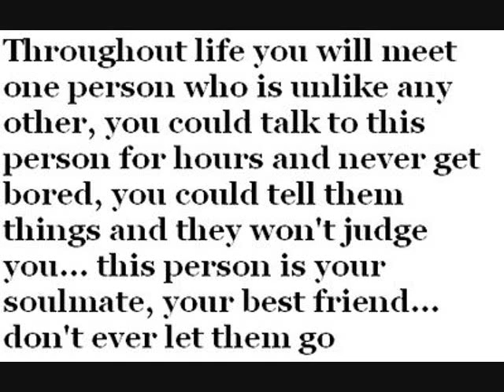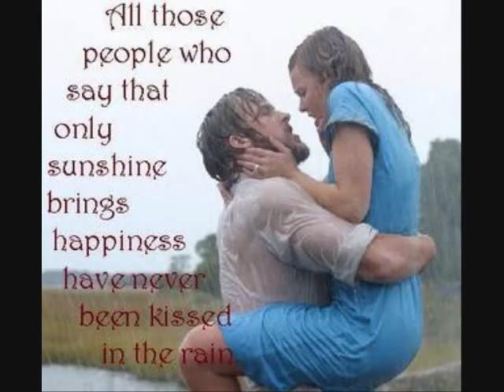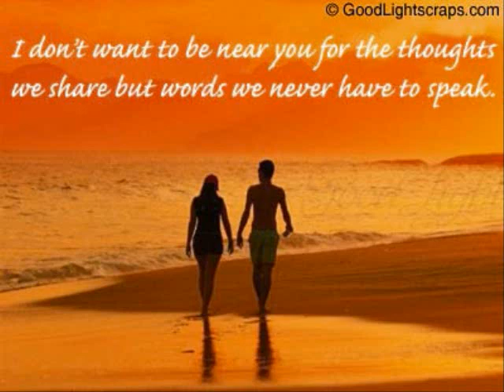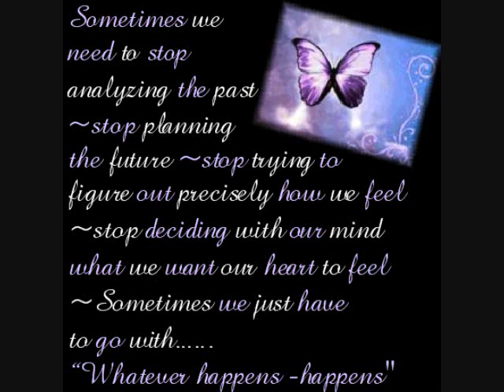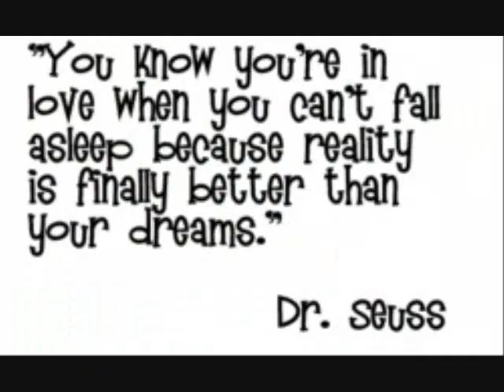Jack White - Butterflies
the words i wrote for this song is what one day i wish to have, the music and vocals are by Dave Alexander.this song is written about the one the one who makes me smile everyday and see that life is simply amazing. i was inspired by my parents who after 40 years of marrage they still hold hands, kiss in public are romantic and like teenagers. they are the model for me of what true love is.